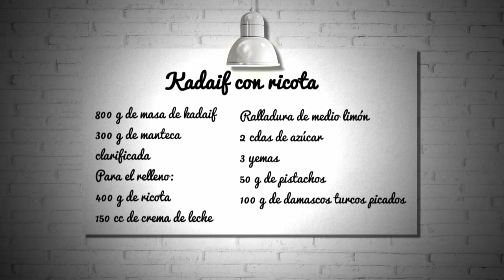ESPECTACULAR KADAIF con RICOTA (FACIL) de Osvaldo Gross 👉🏻 De Medio Oriente a tu cocina | El Gourmet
Traída directamente desde medio oriente presentamos esta receta de Kadaif con Ricota. Te invitamos a ver y probar esta receta tradicional que forma parte de los "Clásicos de Gross".

Ingredientes:
800gr de masa kadaif,
300gr de manteca clarificada.

Para el relleno:
400gr de ricota,
150cc de crema de leche,
 c/n de ralladura de limón,
2 cdas de azúcar,
3 yemas,
50gr de pistachos,
100gr de damascos turcos picados.